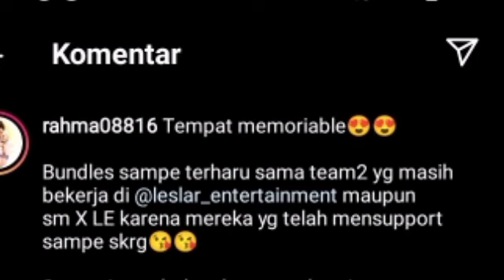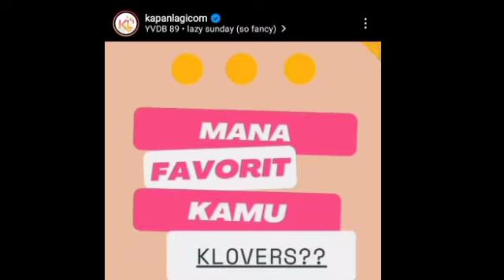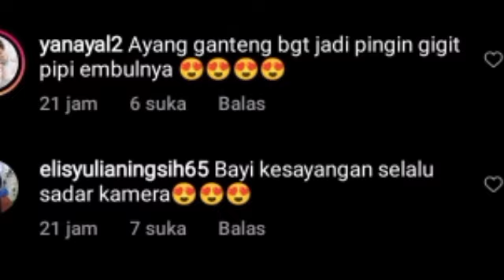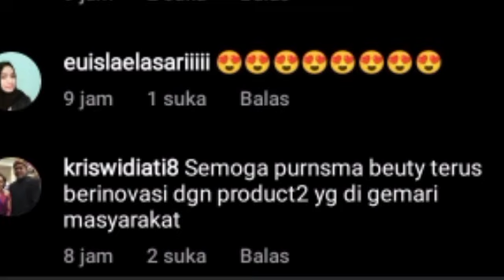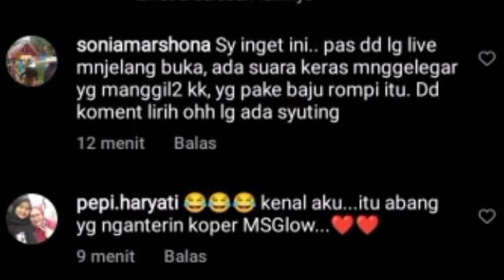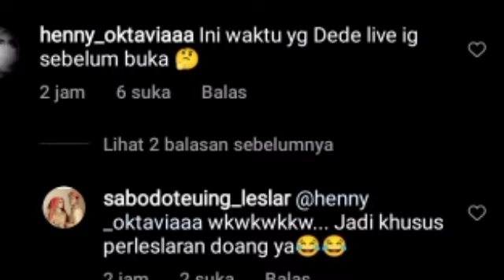KABAR DARI BAMBANGSUTEDJA SOAL LESTY BILANG BEGINI & SWEET NYA LESLAR BIKIN BAPER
Lesti kejora
Lesti
Lesti kejora
lesty & risky
Indosiar
Lesti DA
lesty DA